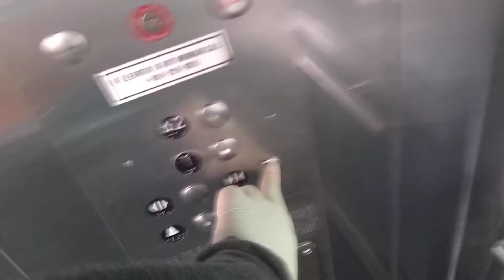Otis Elevator at Lake Station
In this video, I show you the ride of an Otis Elevator at Lake L Line (Gold) Station. It does need some maintenance every once in a while, due to the quality and the floor being a bit dirty. Overall, not a bad ride. This is the East Elevator that goes near the TAP Validators at the entrance.

Date: 3/21/20